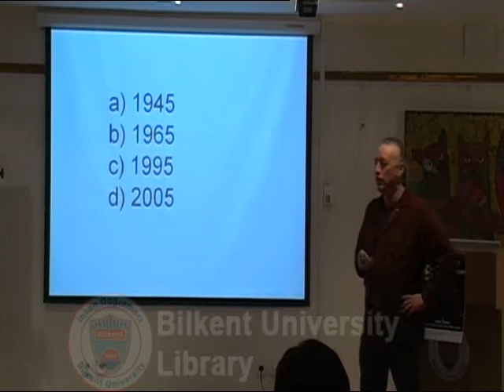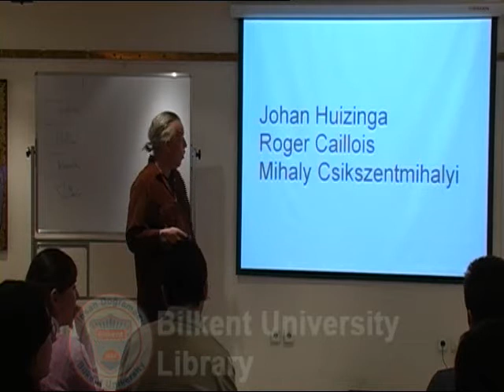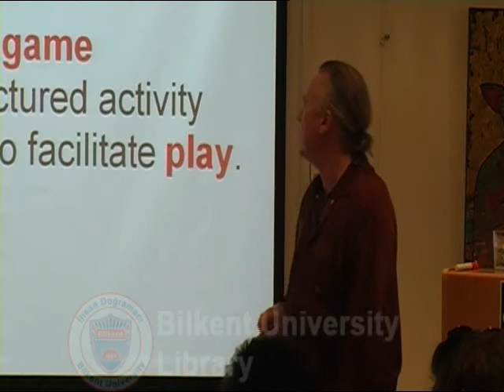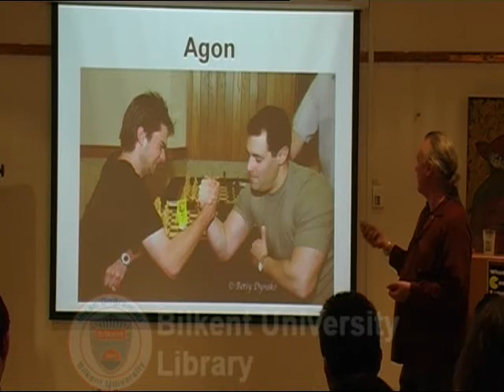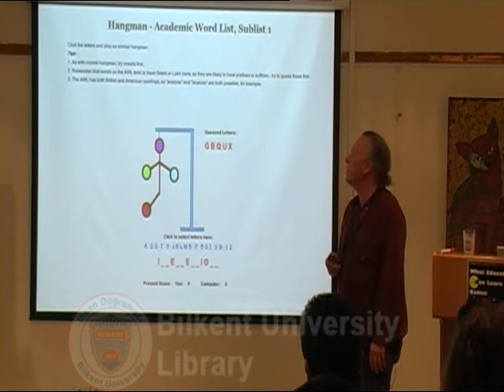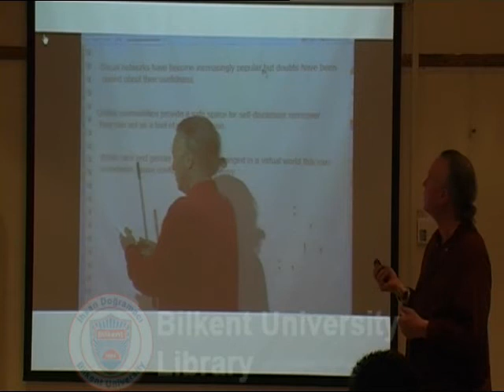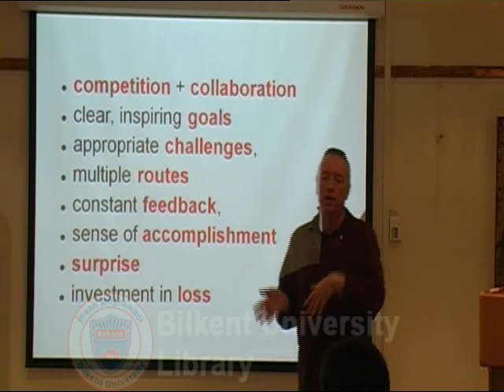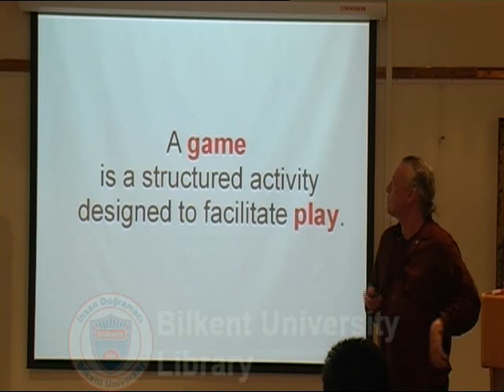What Educators Can Learn from Games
Robin Turner
Faculty of Academic English Program, Bilkent University
Place: Art Gallery, Main Campus Library, Bilkent University
Date: Wednesday, 10 April 2013
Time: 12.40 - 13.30